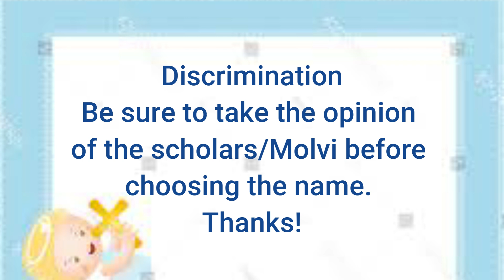Top 10 Unique Boy Names 2024 P6 /Latest Modern Muslim Baby Boy Names 2024/Stylish Boy Names 2024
These Are Latest Top 10 Stylish Boy Names 2024 Part 6. Enjoy Latest Modern Muslim Baby Boy Names 2024. These Are Trending Unique Islamic Boy Names In Urdu, Hindi, Arabic And English.